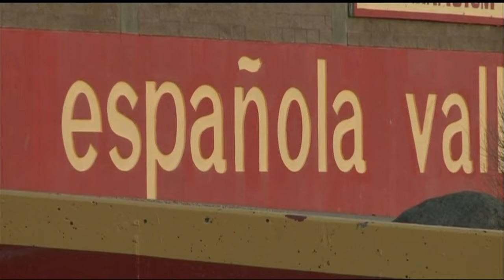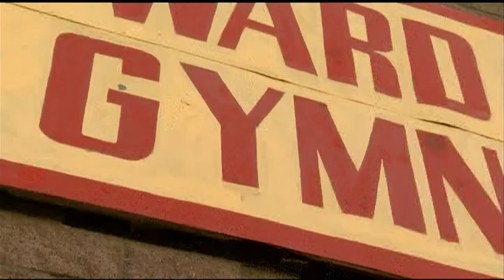Española Valley Schools Superintendent resigns, put on administrative leave